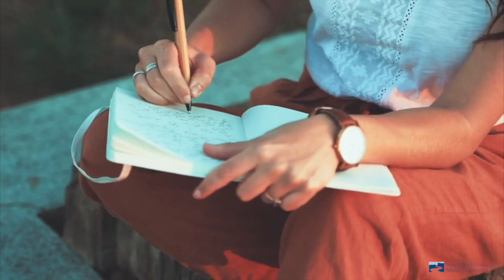Exercise Is Essential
We all know that exercise is essential for good health. But, did you know exercise also boosts our immune system, helping us fight viruses? Katie Ashley, a Pediatric Physical Therapist at San Juan Regional Medical Center, shares great tips and advice on how to incorporate more exercise into our busy lives.

Start exercising more by getting out on the beautiful trails in area